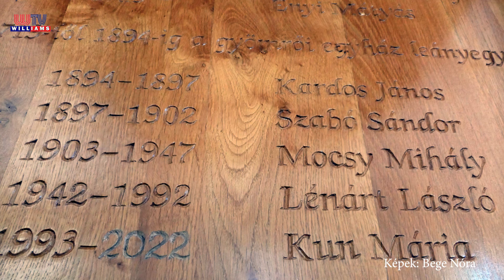2022 07 10 Református igehirdetés Üllő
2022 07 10 Református igehirdetés Üllő
Igét hirdet Dr. Kun Mária
A mise 2022. július 03.-án lett rögzítve